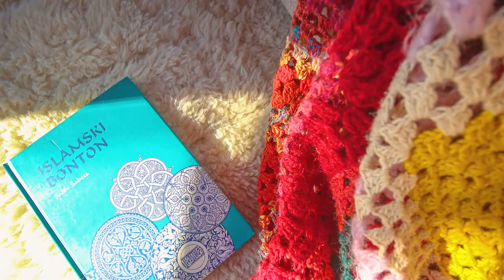Ilovice, Trnovo, Bosnia and Herzegovina - Property for sale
Two houses in the village of Ilovice between the mountains Treskavica and Bjelašnica, 20 km from Sarajevo airport. Near the ski resorts, cycling and hiking tours, fish farms, hunting grounds and places with good domestic food. Large house, ground floor with big storage and working space, bathroom, big kitchen and dining room. Third room food storage room in stone, with underground storage place / Natural fridge/.  First floor, big open terrace, kitchen, dining and big guest room with fireplace, bathroom and 2 bedrooms. Second floor, open gallery, bathroom and 2 bedrooms, all together 300 m2. Smaller house ground floor with anteroom, kitchen, dining and guest room with fireplace. On the floor, bathroom, 2 bedrooms and nice half-closed terrace.  125 m2 all together. Houses have access by private asphalt road, on 8000 m2 of land next to the river Željeznica. Both houses furnished, equipped, with central heating and fireplaces, secured by alarm and video surveillance. Next to the houses we have an indoor swimming pool 38 m2, a closed brick fully equipped barbecue, an open barbecue, a brick storeroom, a brick tool room, a woodshed, a greenhouse 30m2, 5 outdoor fountains, 3 wells, a 5000 liters automatic watering system for orchards, greenhouses, large and small gardens, over 100 fruit trees , 70 hazelnut trees, 55 Siberian blueberry trees, raspberry and strawberry orchard, blueberries, currants, surrounded by fairy forest and river...

Contact Cell phone/ Viber 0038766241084